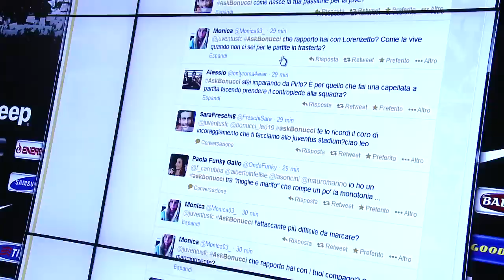Bonucci risponde su Twitter ai tifosi della Juventus -- Bonucci answers fans' questions on Twitter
Il difensore è stato protagonista di una lunga chiacchierata virtuale con i tifosi bianconeri. Clicca su e rivivi tutto l'AskBonucci - The defender stars in a lengthy virtual chat with Bianconeri supporters. to see how AskBonucci panned out